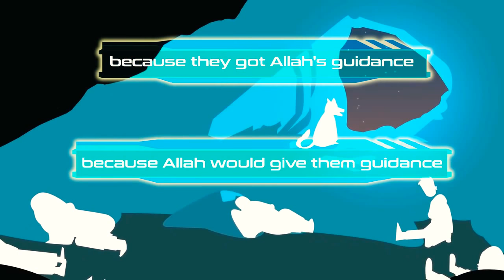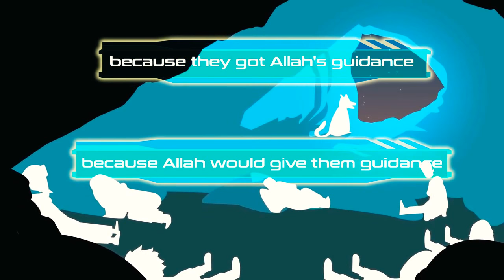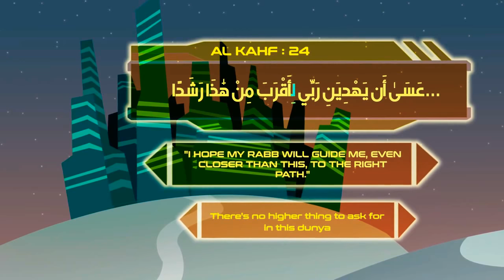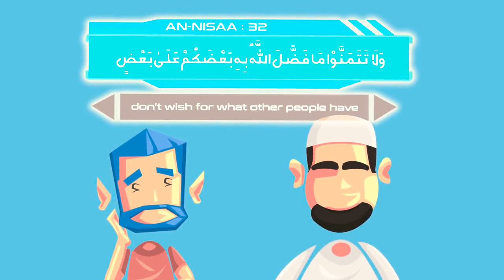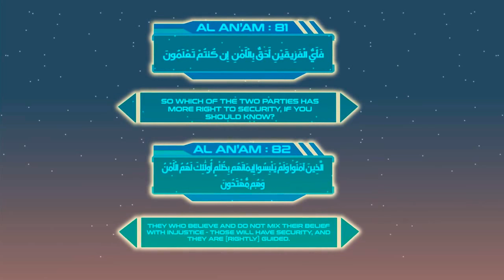Anatomy of Guidance - Nouman Ali Khan - illustrated - Subtitled